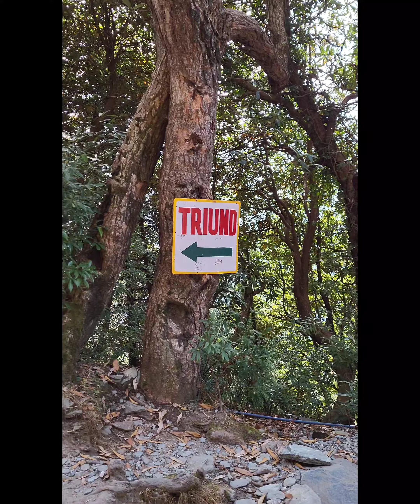Triund Trek Short vlog | Beautiful sunset view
for any question you can ask me in comments

i've done this trek on dec 22